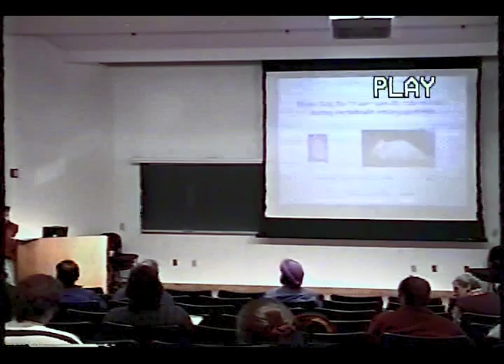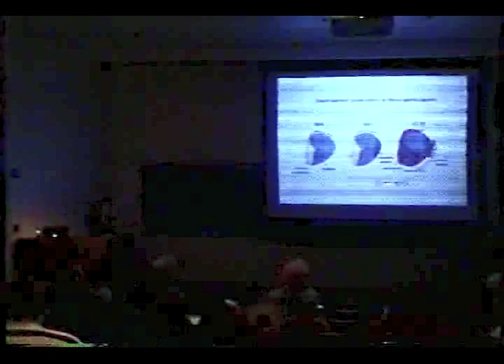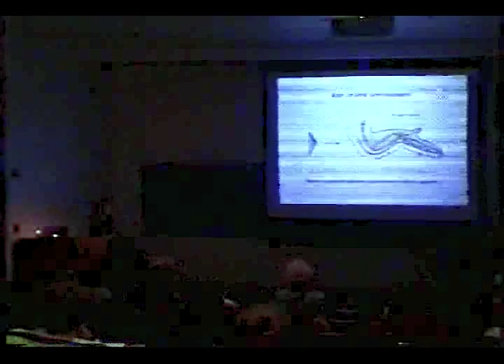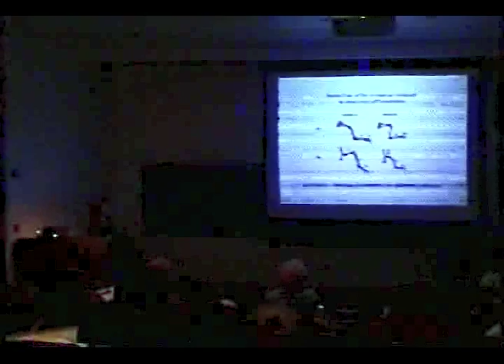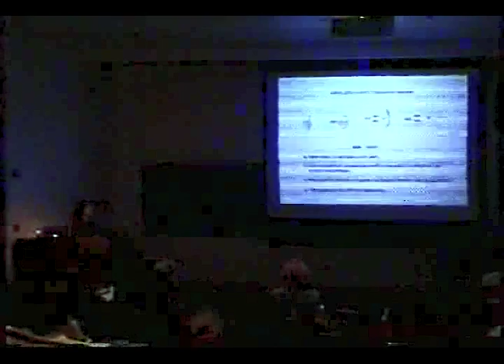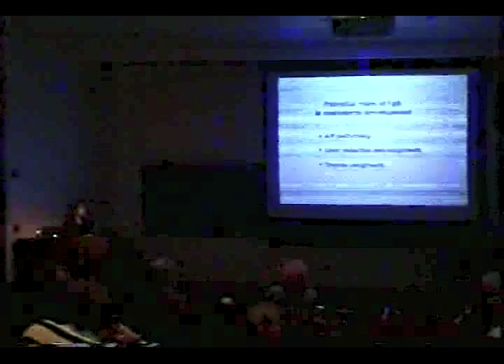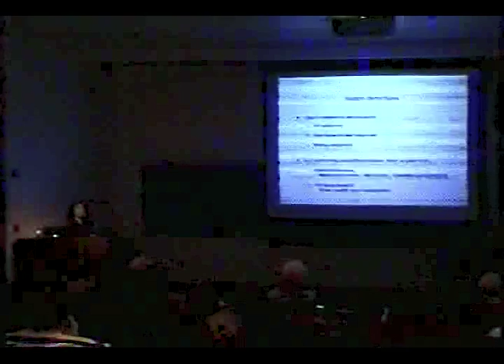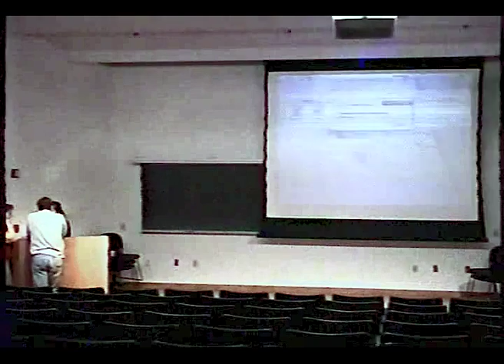Genetics Colloquium - January 3rd 2001 - Xin Sun